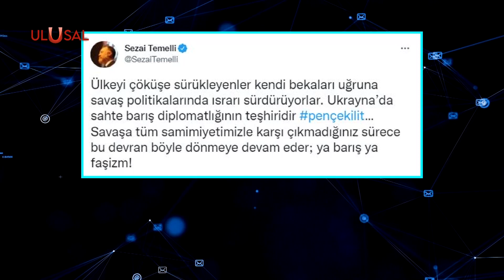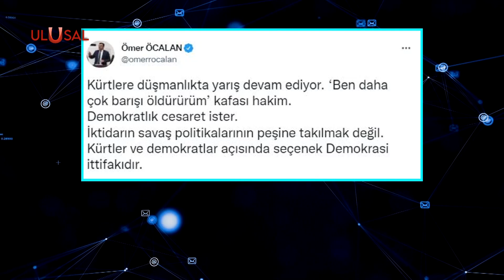PKK'ya ağır darbe HDP'yi rahatsız etti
Türk Ordusunun, Irak’ın kuzeyinde terör yuvalarını hedef alan Pençe Kilit Operasyonu, PKK'nın siyasi uzantısı HDP'yi rahatsız etti.